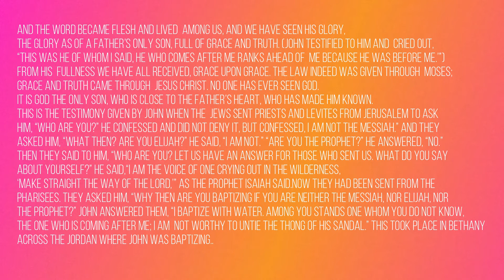Time for Young Disciples - Jesus The Greatest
Individual images can be used in educational presentations, web articles, blogs and social media with attribution
They cannot be used in commercial projects without the agreement of Jill Kemp and Richard Gunther.
You cannot redistribute this set of images online but you can create a link to the relevant page on FreeBibleimages.org to allow others to download these images under the same Terms of Download.
Downloaded pictures can be used in the retelling of Bible stories and narrative that are faithful to the Biblical account. They are not to be used in any context where the accompanying message is undermining of the Christian faith and gospel.